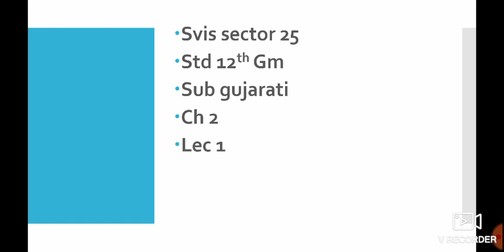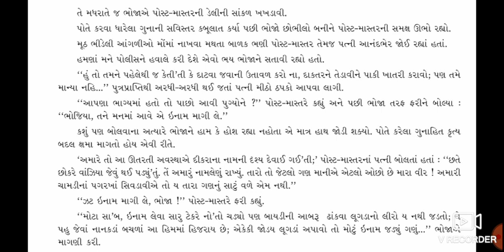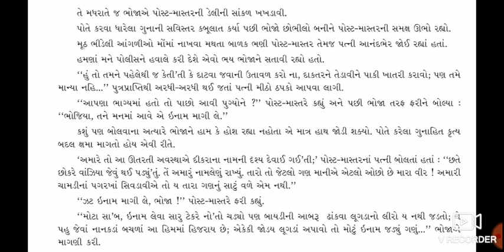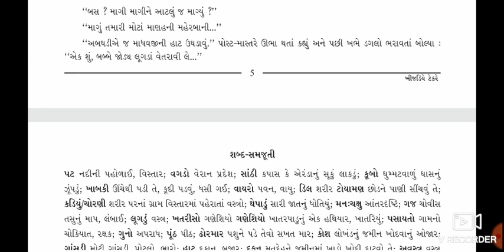SVIS |STD 12TH GM |SUB GUJ| CH 2 LEC 2|DATE 03-07-2020